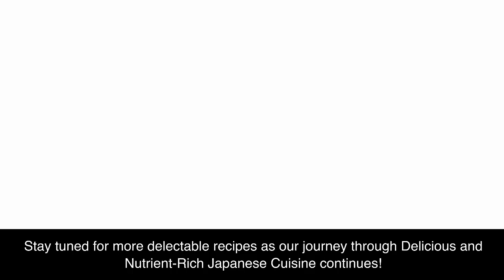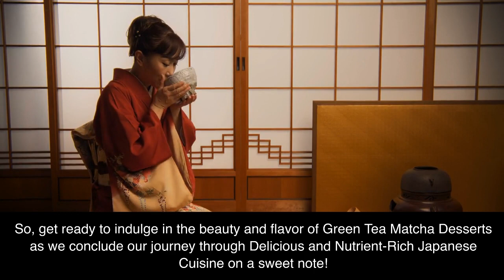Delicious and Nutrient-Rich Japanese Cuisine Recipes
Description:
🍣 Embark on a culinary journey to Japan with our latest video, "Delicious and Nutrient-Rich Japanese Cuisine Recipes"! 🇯🇵

Are you ready to tantalize your taste buds with the exquisite flavors of Japan? Join us as we uncover the secrets behind some of the most mouthwatering and health-conscious dishes from the Land of the Rising Sun.

In this video, we'll guide you through a step-by-step culinary adventure, where you'll discover the art of creating authentic Japanese dishes bursting with flavor and nutrition. From savory miso soup to delicate sushi rolls and sizzling teriyaki, we've got your cravings covered!

🌱 Learn how to prepare wholesome, home-cooked Japanese meals that are as good for your taste buds as they are for your health.
🍱 Dive into the world of umami and discover the magic of Japanese ingredients.
🔪 Master the techniques that bring out the true essence of Japanese cuisine.
🍣 Impress your friends and family with your newfound culinary skills.
📈 Elevate your cooking game with these nutritious and delicious recipes.

Don't miss out on this delectable opportunity to bring the flavors of Japan into your own kitchen. 🍽️

If you enjoyed this video, don't forget to give it a thumbs up, subscribe to our channel for more mouthwatering recipes, and hit the notification bell so you never miss a tasty update. 🤩🍜🍣